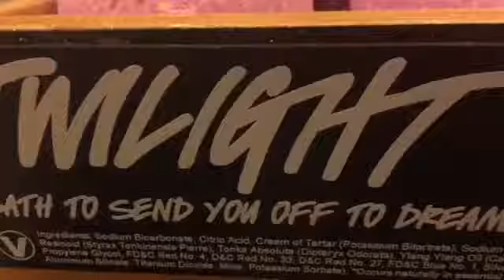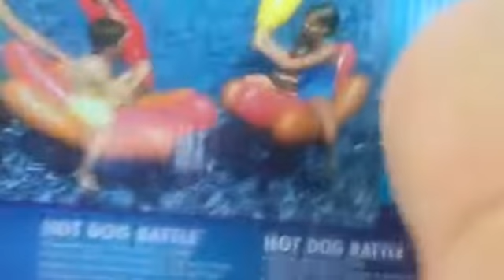MY BIRTHDAY WEEKEND EXTRAVAGANZA!!!!!!🎁🎈🎉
Sorry I have not uploaded a vlog lately. Things have been hectic with my birthday and back to school coming, anyway I hope you like my birthday vlog!

Main Channel: ERRBeauty841